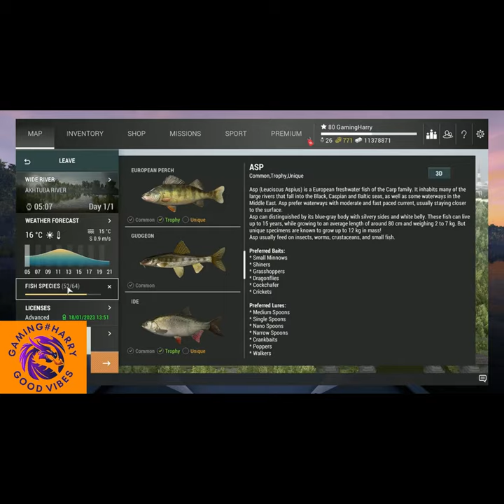Fishing Planet, Akhtuba River, Gudgeon, common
Check my channel for allmost 300 Fishing Planet video's !!